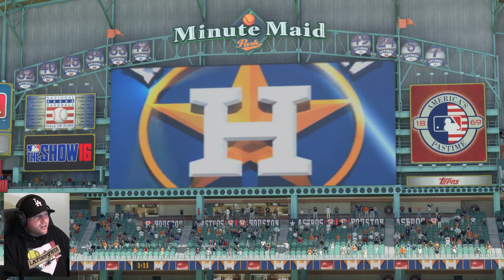CHRISTMAS EVE! | MLB The Show 16 | Road to the Show #322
In this episode, Houston Astros star left fielder Bobby Crosby plays in the 2022 season against the Texas Rangers!